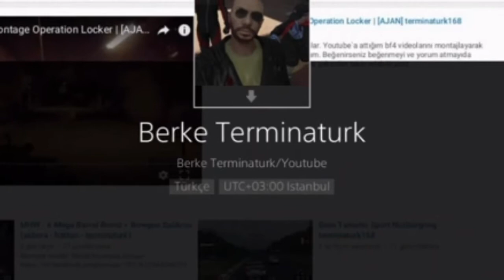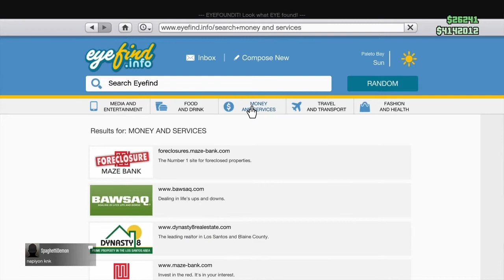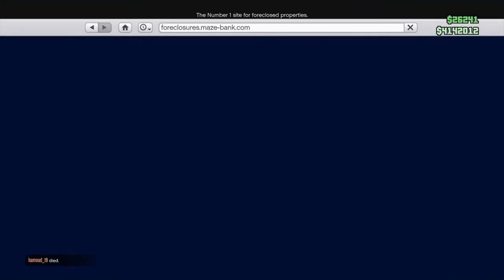GTA 5 ONLINE | EN İYİ ve HIZLI PARA KASMA YÖNTEMLERİ | PART 2 #5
Diğer GTA 5 Videolarıma bir bak belki ilgini çeken bir şey olur dostum.

: En İyi Araba Kopyalama Glitchi
: Araba ve Giysiye Türk Bayrağı Nasıl Yapma
: En Hızlı Para Kasma Yöntemleri Part 1

gta 5 online p.o.t. plants